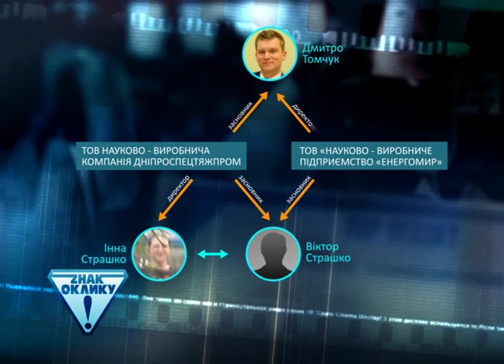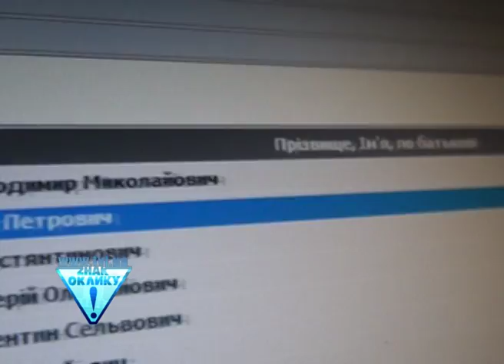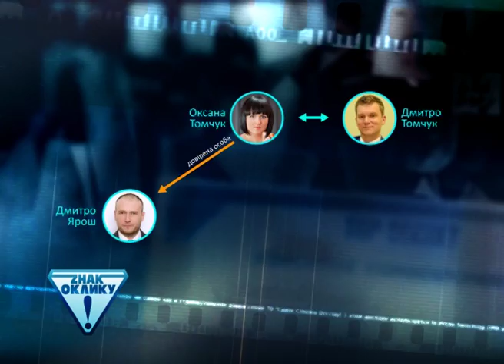Куди веде візитка Яроша || Володимир СІЛЯКОВ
Коли номери не горять. Комічна історія з візитками Яроша виявилась не такою і смішною. Журналісти «Знаку оклику» з'ясували, що номери одного з автомобілів, який був знищений сепаратистами під Словянськом, належали бізнес партнерам довіреної особи кандидата у президенти Дмитра Яроша. Далі -- ще цікавіше. У процесі розслідування журналісти нашої програми вийшли на слід членів партії Наталії Вітренко та колишніх обвинувачених у організації вибухів у Дніпропетровську. Докладніше у темі розбирався Володимир Сіляков.